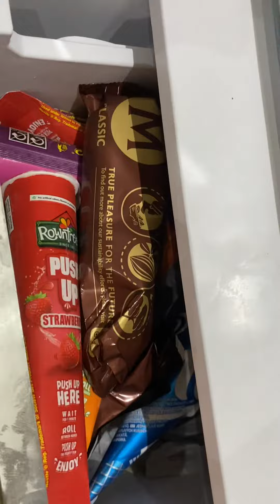PARA SA MAINIT NA PANAHON ASST ICE CREAM🤗😍🤩🥹🥰mga ka BIVES